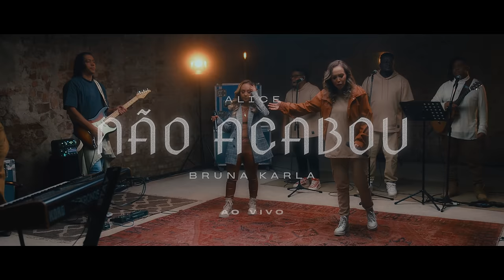Alice e Bruna Karla - Não Acabou (Ao Vivo)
O nosso socorro está em Deus! Ainda que o cenário pareça contrário e o mundo se levante contra você, há um Pai amoroso, fiel e justo trabalhando em seu favor. Ele tem um futuro glorioso preparado para a sua vida e jamais te deixará... Então erga as suas mãos aos céus comigo e com a querida Bruna Karla e declare a sua vitória em nome de Jesus.

🎧 SIGA A ALICE NAS PLATAFORMAS DIGITAIS: EM BREVE

NÃO ACABOU

Mesmo quando não vejo solução
Em meio à escuridão eu posso descansar
Eu posso descansar
E mesmo estando cercado
Pode parecer o fim
Mas sei que sua luz me encontrará

E me levanto depressa
Ouço a voz do meu Senhor
Que me envia o socorro
A Provisão
Vejo correntes caindo
Que me impediam de viver
O que o Senhor me prometeu

Quem determina o começo e o fim
É o meu Deus
E Ele me diz
Não acabou
Não acabou
Abro os meus olhos
E posso ver
Cadeias caindo
Portas se abrindo
Não acabou
Não acabou

Não acabou
Não acabou

E posso ver
Cadeias caindo
Portas se abrindo
Não acabou
Não acabou

Não há o que temer
Meu Deus comigo está
E eu sei que jamais me deixará

Não acabou
Não acabou
E posso ver
Cadeias caindo
Portas se abrindo
Não acabou
Não acabou

Não acabou
Não acabou

E posso ver
Cadeias caindo
Portas se abrindo
Não acabou
Não acabou

Compositora: Bruna Karla

Ficha Técnica:

Bateria: Leonardo Reis
Baixo: Douglas Viana
Guitarra: Gatto
Violão: Dedy Coutinho
Teclado: Tadeu Chuff
Back Vocal: Adiel Ferr, Dedy Coutinho e Fábio Martin

Produção e Arranjo: Tadeu Chuff
Mixagem: Edinho Cruz
Masterização: André Cavalcante